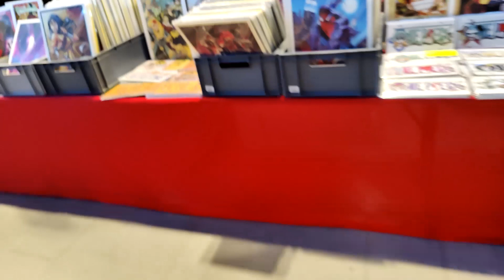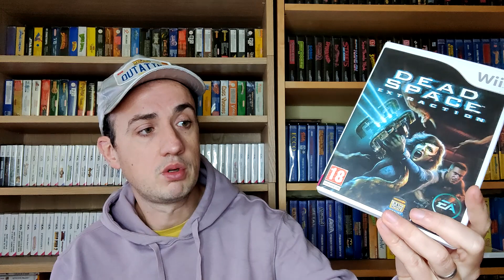Visite de la Game in Reims 2023 !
Vidéo spéciale Game in Reims 2023. Convention organisée les 18 et 19 Novembre 2023, voici mon avis sur cet événement spécial gaming, manga et culture geek.

00:00 Intro
00:49 Visite Game in Reims 2023
07:07 Debrief et achats jv
20:57 Extra spécial Stargate et Star Wars